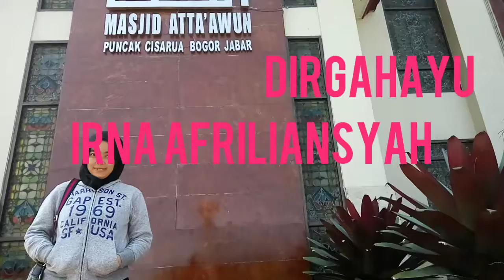DIRGAHAYU MY WIFE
RoyTaylor